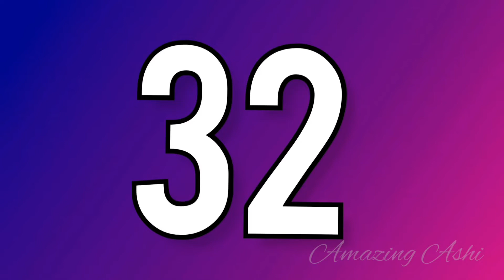Learn numbers from 1 to 100 for kids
Learn numbers from 1 to 100 along with Ashi